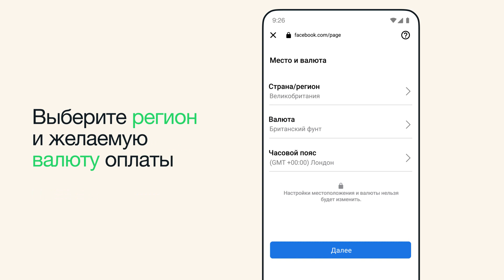Как настроить оплату за рекламу в приложении WhatsApp Business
Узнайте, как добавить способ оплаты в свой рекламный аккаунт при создании объявления. В этом видео пошагово показаны функции, с помощью которых вы можете выбрать желаемое местоположение и валюту оплаты, а также бюджет на рекламу во время её создания.

Сумма, которая будет списана с выбранного счета, зависит от бюджета и продолжительности показа, которые вы задали для рекламы.